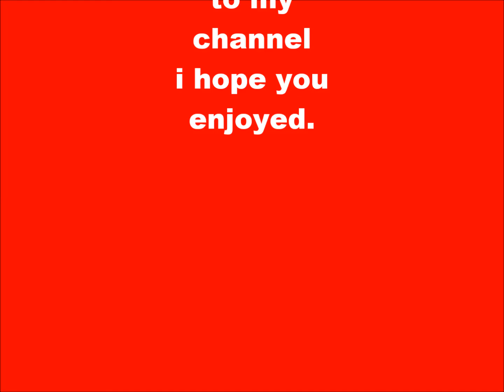channel trailer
here's a short trailer